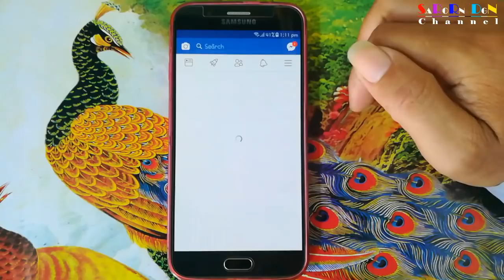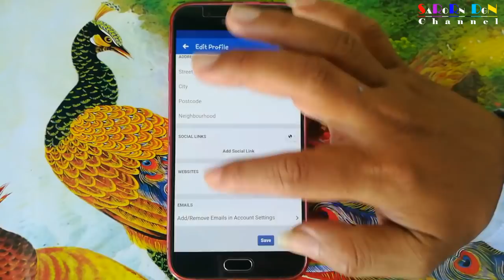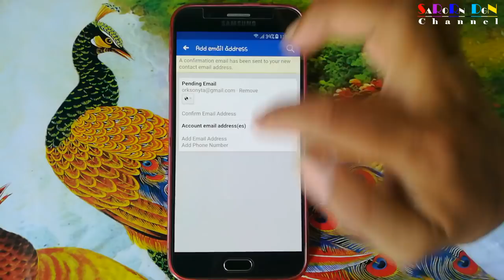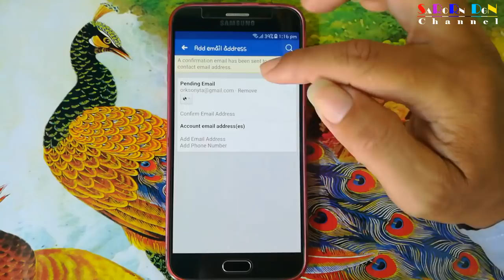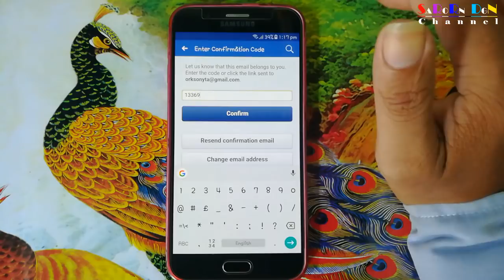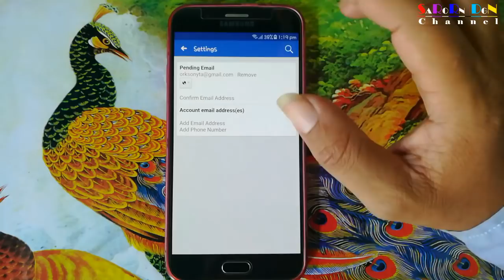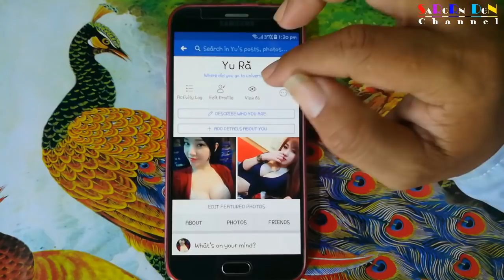របៀបបញ្ចូល Gmail ក្នុងអាខោន Facebook តាមទូរស័ព្ទដៃ / How to login Gmail into Facebook Account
របៀបបញ្ចូល Gmail ក្នុងអាខោន Facebook តាមទូរស័ព្ទដៃ / How to login Gmail into Facebook Account by smartphone

login facebook using gmail account,
add any gadget by url,
how to get facebook password from android phone,
facebook login mobile,
access facebook from gmail,
facebook logout,
facebook download,
how to connect my gmail account to facebook,